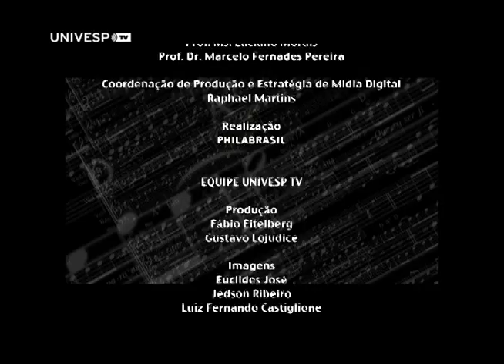Recital: Jonathan Leathwood (Inglaterra)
O violonista britânico Jonathan Leathwood se apresenta no dia 4/11/2013, em São Paulo. O recital faz parte do 4º Festival Internacional de Violão Leo Brouwer. No repertório, Improvisação e Canção galega (JONATHAN LEATHWOOD), 6 Variações sobre "O Gloriosa Domina" (LUYS DE NARVAEZ), Homenaje (MANUEL DE FALLA), Fantasia (ROBERTO GERHARD) e a desafiadora Oxen of the Sun (STEPHEN GOSS).